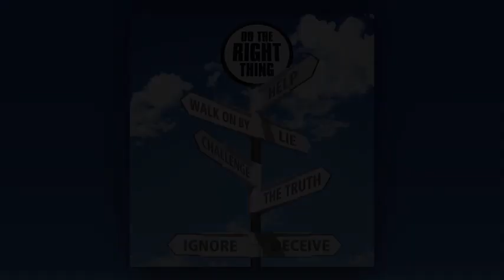Are We Doing The Right Thing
Dear Family,
Clare